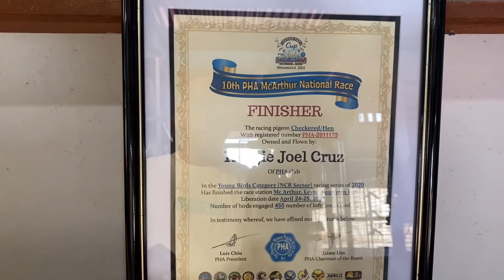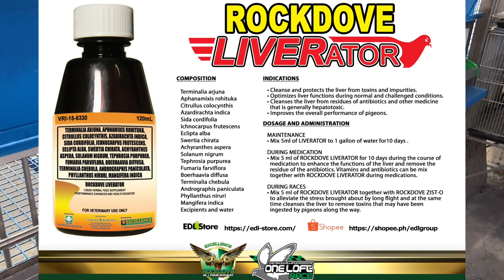PREPARASYON PARA SA TRAINING SA SOUTH |Reggie Cruz Loft & Aviary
Vlog Title: PREPARASYON PARA SA TRAINING SA SOUTH |Reggie Cruz Loft & Aviary

LAP CHAMPION
AUCTION WINNER
SUPERSET WINNER
POOLING WINNER
NAGA CHAMPION
LEGASPI CHAMPION
SORSOGON CHAMPION
MATNOG CHAMPION
CALBAYOG CHAMPION
CATBALOGAN CHAMPION
SURIGAO WINNER
TACLOBAN FINISHER
RACING PIGEON BLOODLINE
CARTEUS
BEKAERT
MEULEMANS
IMBRECHT
ALFONS
AFRICAN LOVEBIRDS
EYERING ALBS2
PALE FALLOW
OPALINE PALE FALLOW
PARBLUE
PERSONATA
EUWING
SPLIT DUNN FALLOW
REGGIE CRUZ LOFT
KALAPATIDS
KALAPATIPS
KALAPATIFEEDS
PIGEON RACING
TAIWANRACINGPIGEON
OFFCOLORRACING PIGEON
KARERA NG KALAPATI
STREETRACE
DOVE
PIGEON
PHA
PFC
MMFC
MPC
RRPC
APR
GWARPA
BATTLE OF CHAMPIONS
BREEDER
FLYER
BLUEBAR
CHECKERD
RED CHECK
WHITEFLIGHT
INAKAY
NORTHDERBYRACE
SOUTHDERBYRACE
ALAGANG MAGALING
AGRITV
DAGIT
IBON
NETOY
NATIVE
FANCYPIGEON
AFRICAN LOVEBIRDS
ALBS1
ALBS2
PALE FALLOW
BRONZE FALLOW
OPALINE
EUWING
DUNN FALLOW
SPLIT
PERSO
WILD TYPE
PERSONATA